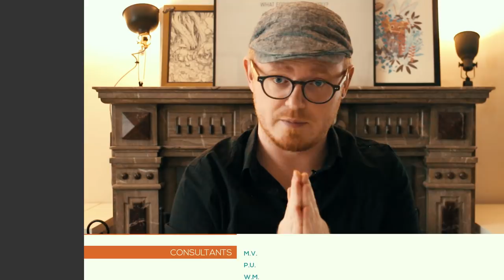❓ A-T-IL RÉSOLU LES PLUS GRANDS MYSTÈRES DE L'UNIVERS ? • Versus? 1 • part.4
Le modèle Janus créé par JPP contiendrait-il la réponse aux plus grands mystères de la physique contemporaine ? Dernier épisode.

C H A R T E

VERSUS? la charte de conversation V1.1

P U B L I C A T I O N S

Negative mass hypothesis in cosmology and the nature of dark energy

Cosmological bimetric model with interacting positive and negative masses and two different speeds of light in agreement with the observed acceleration of_the Universe.

J A N U S

le "PDF de 80 pages": annexe à la cinquième partie de la vidéo Janus 22
La fusion de deux étoiles à neutron émet un sursaut gamma:
La détection du sursaut gamma le 15 septembre 2015:
L'étude qui dissocie ce sursaut gamma de l'onde gravitationnelle:
Trois autres fusions de trous noirs sans sursaut gamma:
Encore une fusion de trous noirs:
fusion de 12 et 7 MS
Cygnus X1
R E C O M M A N D A T I O N S